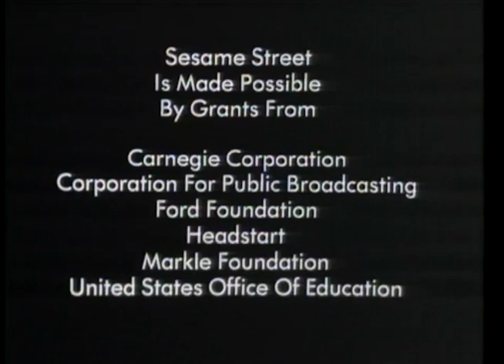Sesame Street Show 107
In the one-hundred and seventh episode of Sesame Street broadcast on Tuesday, April 7th 1970, Bob and Mr. Hooper play some games with the kids, Kermit delivers a lecture about round, Ernie introduces himself as the world's greatest counter of numbers and Roosevelt Franklin scats about the days of the week.